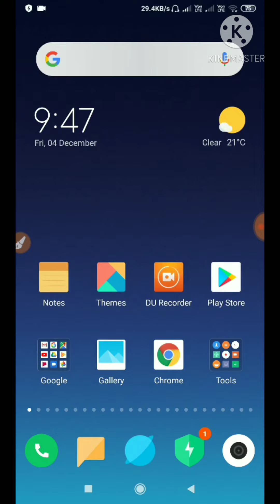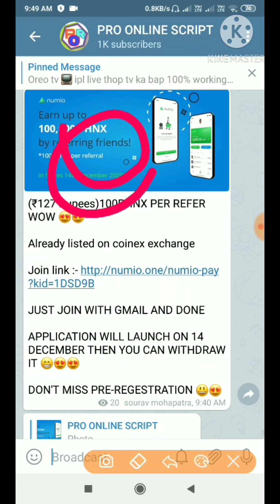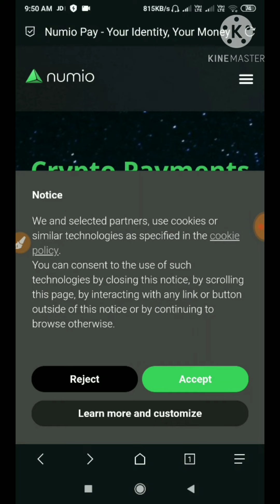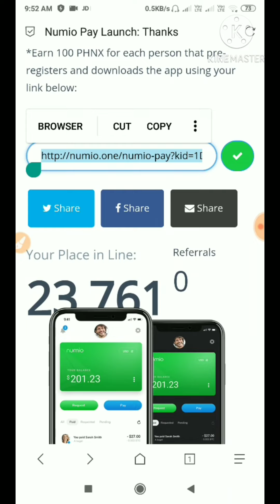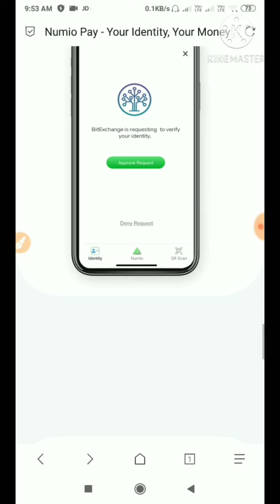🤑Numio app website loot ! sign up Rs.125 ! Par refer Rs.127 instead loot today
1-numio app loot

2-numio Website big loot

3-numio par refer rs.127 sign up rs.125 loot

4-numio unlimited tricks loot

numio big loot unlimited tricks one device loot